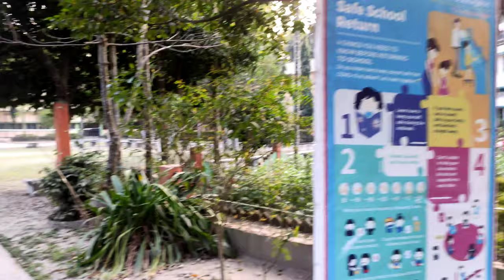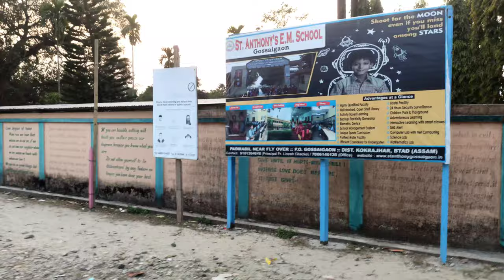Saint Anthony's catholic Church..low%boysvlog###